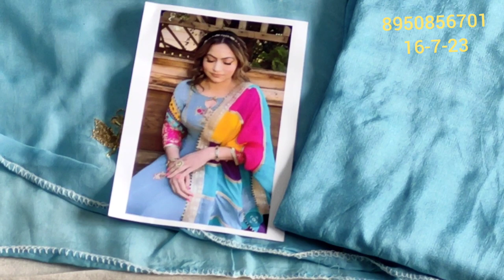☎️8950856701🥳unique से पंजाबी सूट जो पहन के सिर्फ आप ही दिखोगे😍हैवी हैंडवर्क💃trending collection💯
पंजाबी सूट जो पहन के सिर्फआप ही देखोगे
हेवी हैंडवर्क
tending collection
meesho
organza suit design
dress design
Organza fabric suit design
ऑर्गेंजा सूट
organza frock suit design
floral print organza frock suit design
floral print organza suit design
organza dress
most beautiful organza frock suit new designs
HI,
YOUTUBE CHANNAL
YOUR QUARY:-
super market#khan bloges#desioner saree lahanga lahanga cholli#saree fild ganj market ludhiyana#fasion street#fashion house ludhiyana holesal;e market#ludhiyana cloth market#lahanga designs#desaion